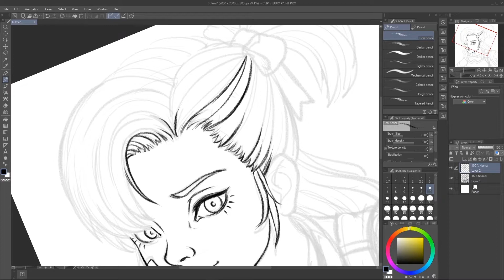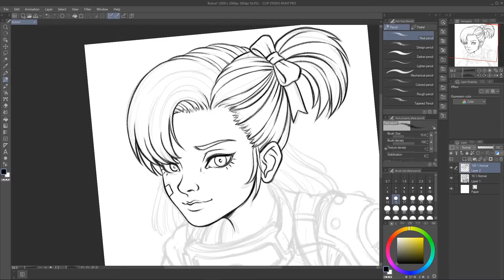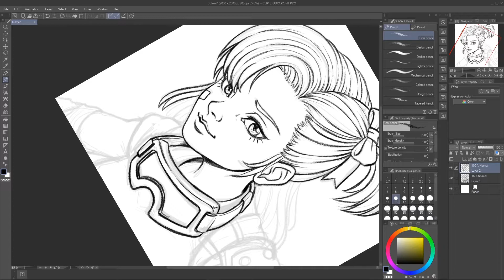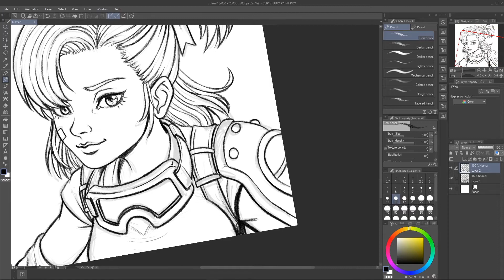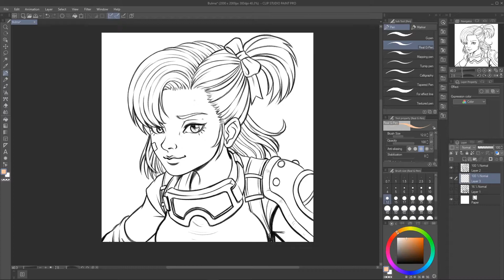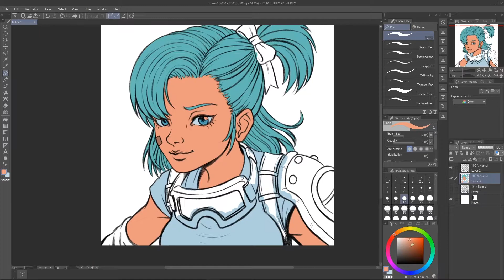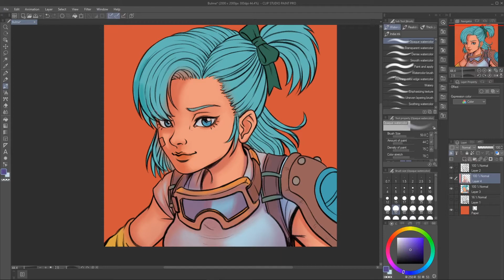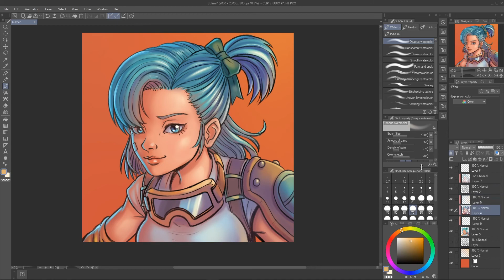FAN ART | BULMA - DRAGON BALL | DRAWING TIMELAPSE WITH CLIP STUDIO PAINT